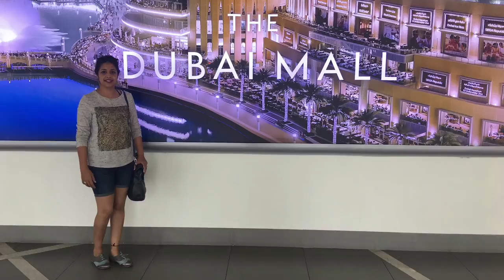DUBAI VLOG by Preethi & Supriyaa Ram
My bestie Preethi & I took a trip to Dubai in November 2017

I decided to do a vlog on our vacation

Preethi & I planned the entire trip on our own.
We booked our service apartment on Air BNB, took the metro most of the time coz the cabs were really expensive .
I watched a lotta Dubai vlogs on youtube to learn more about the places to visit in Dubai.
We shortlisted exactly the places we wanted to visit and let go of a few places that we both were not very keen on going.

Personally I think that Dubai is a country you can visit any time of the year since most of the places are air conditioned.The only time we experienced the heat was during the quad bike ride in the desert.
Desert safari was in an air conditioned vehicle. It was really cool in the evening and it got slightly chilly at night while we were cherishing the Arabic delicacy in the desert camp

video was shot and edited on Iphone 6s plus

Do watch the video and lemme know how you like the Vlog
Its my 1st ever vlog so go easy on me :)

lotsa love
SL